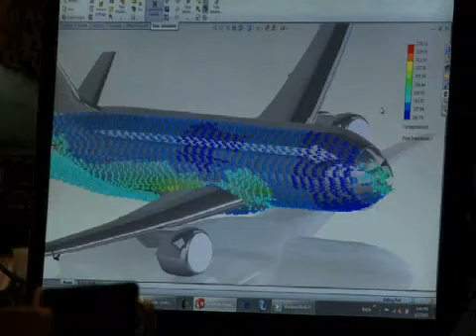Aerospace Summit & Expo 2011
We attended the 10th Annual Oklahoma Aerospace Summit & Expo to visit with state officials about the role aerospace has in our economy.